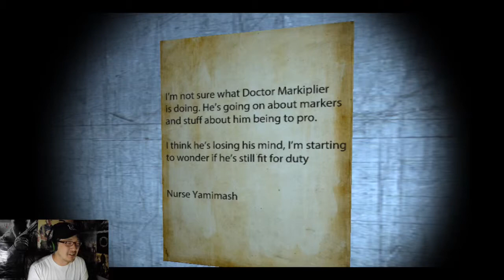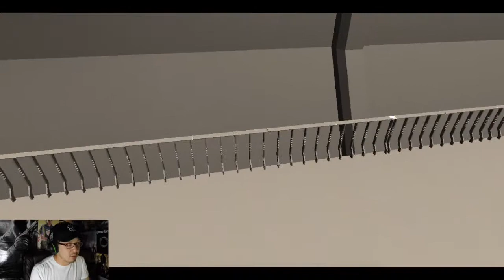Trapped in Rick's Game - TOO CREEPY!!!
Playing a Fan made game: Markiplier Trapped in Rick's Game
It was filled with creepy noises, and jumpscares.